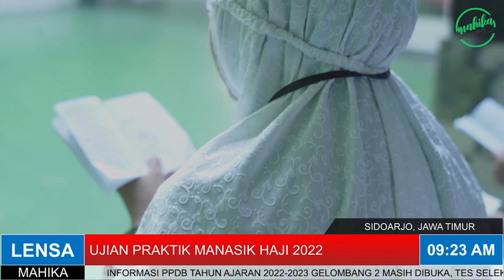Ujian Praktik Manasik Haji 2022|| Lensa Mahika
Dukung terus channel Mahika Sidoarjo agar terus dapat memberikan konten yang baik dan bermanfaat bagi semua.
Program channel Mahika Sidoarjo
 - Tanya umma (fiqih wanita)
- Mahika corner (podcast)
- Lensa Mahika ( Mahika terkini)
- Tasmi' an (tasmi' alqur'an bil ghoib)
- Lalaran (nadhoman )
- Cover religi

 mahika sidoarjo
fanpage
mahika sidoarjo

Pondok Pesantren Manba'ul Hikam
Putat Utara 09/02 Putat Tanggulangin Sidoarjo